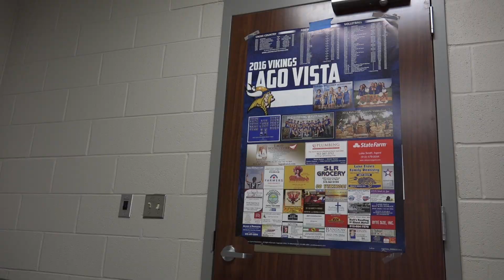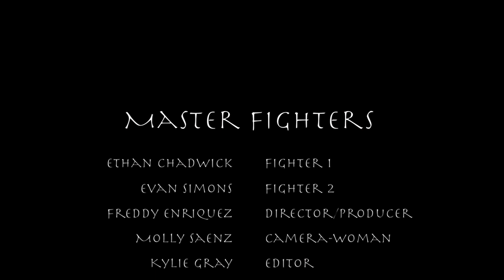Master Fighters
Two young men unleash the ultimate powers of martial arts devastation upon each other after too many Bruce Lee movies and too much caffeine.
Starring Evan Simons and Ethan Chadwick. Directed by Freddy Enriquez.